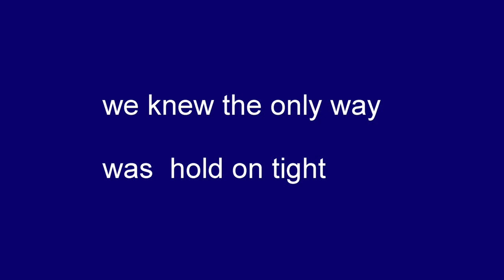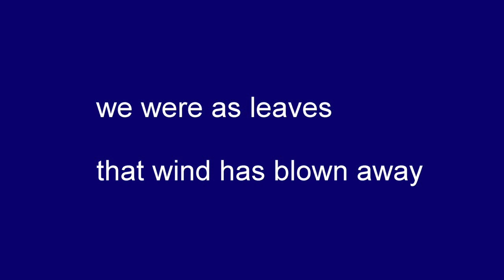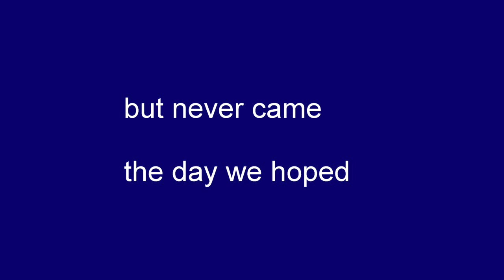All In Better Times by Korgy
"All In Better Times", music & lyrics and all voices & instruments by Korgy. Post-production by Gioloia